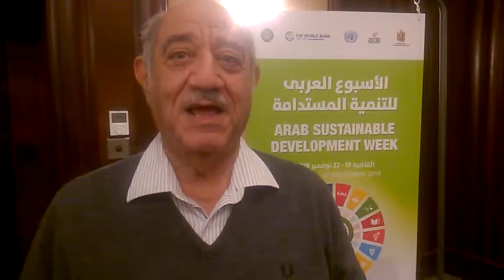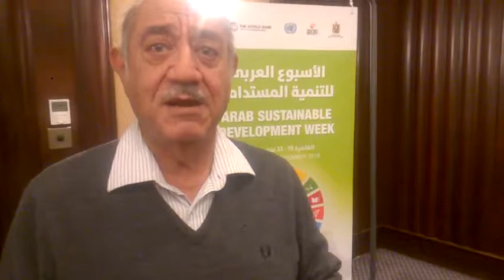د واصف احمد كابلي يتكلم عن استراتيجية بناء البشر قبل الحجر